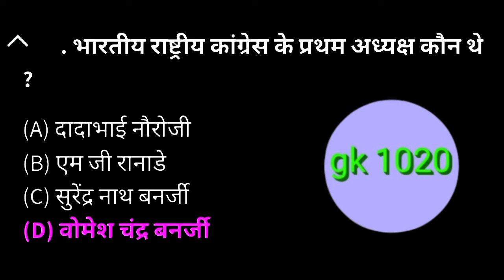Bhartiya rashtriya Congress ke Pratham adhyaksh kaun the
भारतीय राष्ट्रीय कांग्रेस के प्रथम अध्यक्ष कौन द